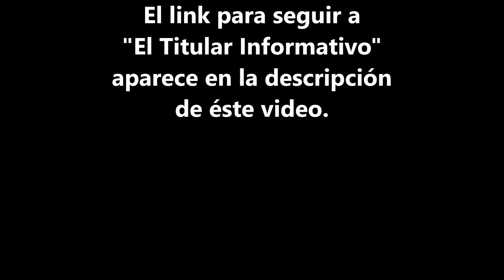Niño en la zona del derrumbe (Pajarito Boyacá)